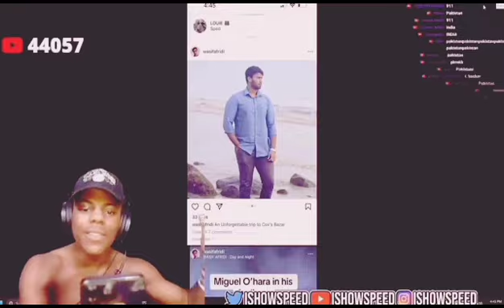SSC Project Revealed 😃 | Fukra Inssan Vs Elvish Yadav, MrBeast, Ashish, Carry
Today video I talk about youtubers like Amit Bhadana, Fukra Inssan, Carryminati, The uk07 rider